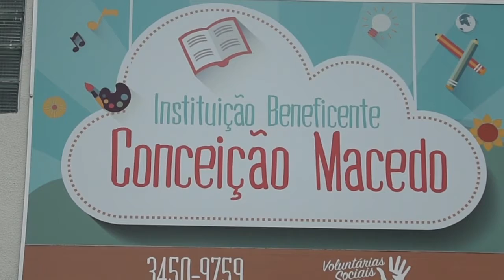Assembleia de Carinho faz doações de brinquedos e alimentos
Assembleia de Carinho faz doações de brinquedos e alimentos. Confira.